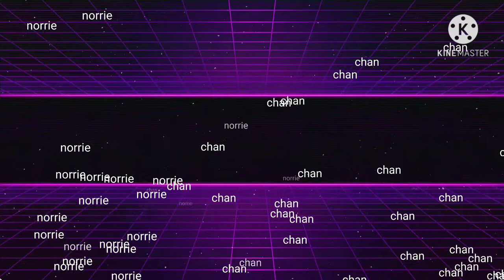Mini Condo Studio Type Boarding House inside our humble home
mini condo style boarding house proper arranging of things inside will amaze you..